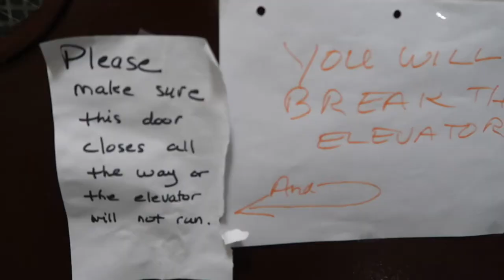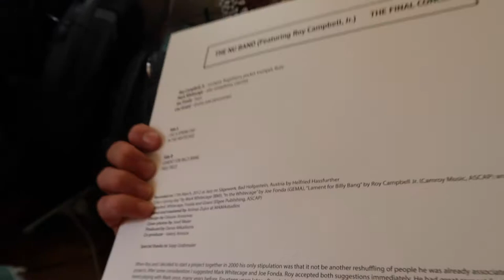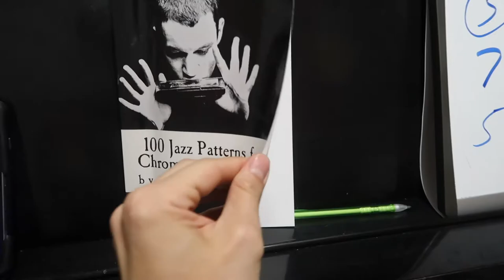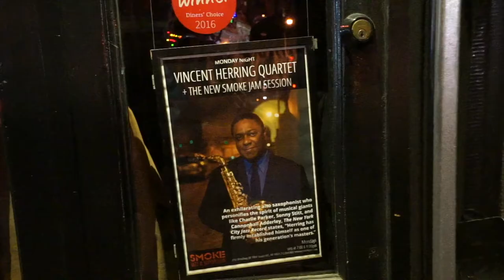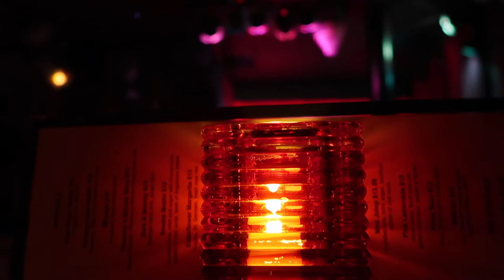My First Book - Vlog #5